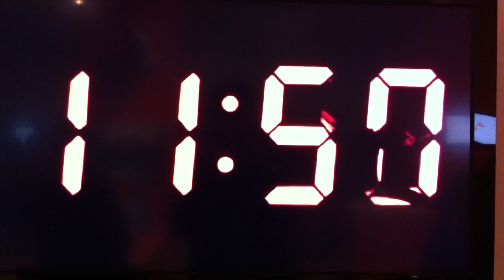Analog Digital Clock Maarten Baas (Dutch, born Germany 1978)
At MoMA